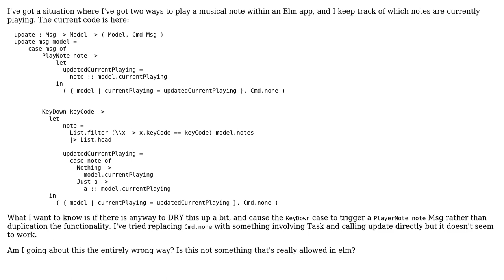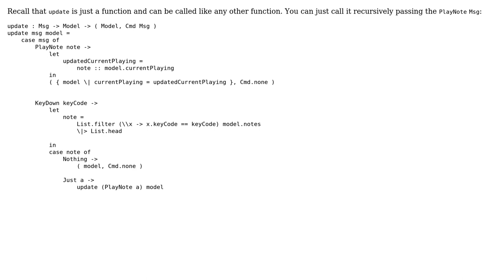How to trigger update call from within update?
With thanks & praise to God, and with thanks to the many people who have made this project possible! | Content (except music & images) licensed under CC BY-SA | Music | Images & others | With thanks to user redroot user Chad Gilbert and the Stack Exchange Network Trademarks are property of their respective owners. You are responsible for your own actions.